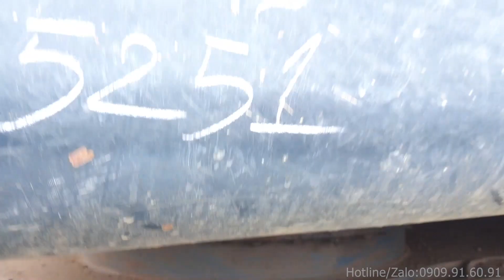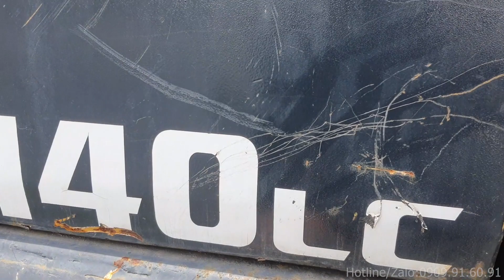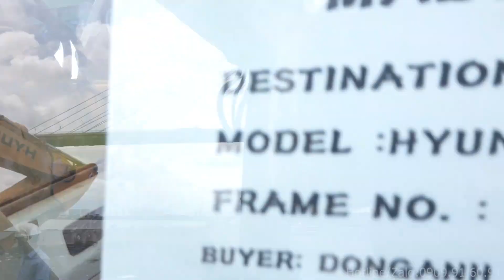Bãi Máy Xúc Hàn Quốc Cập Cảng Tại Sài Gòn | Excavator Korea Hyundai & Doosan 140W, R300LC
Máy đã được kéo về bãi tại: số 428 DT743A, Phường Bình Thắng, Dĩ An, Bình Dương.